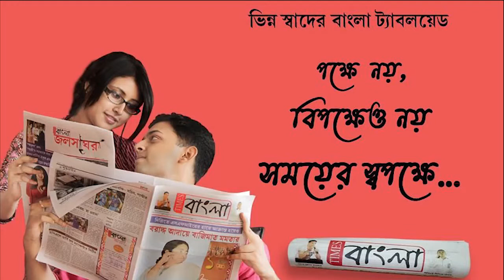পূর্ব মেদিনীপুরে ইয়াসে ক্ষতিগ্রস্ত এলাকা ঘুরে দেখল কেন্দ্রীয় প্রতিনিধি দল